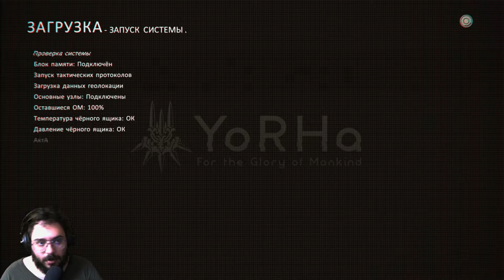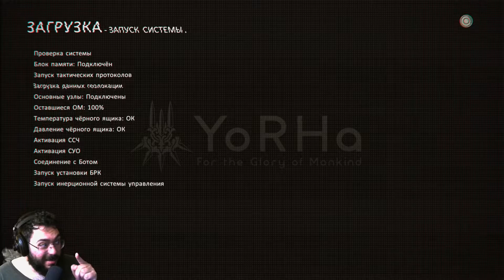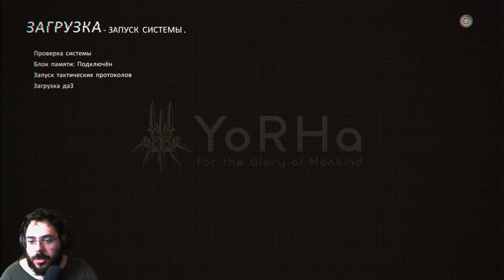NieR: Automata | Прохождение | Часть #5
Долгожданное продолжение серии! Сегодня мы чуть ближе познакомимся с Адамом и Евой.

Если хотите застать меня вживую ➤ (стримы каждые вторник, среду и четверг в 10 вечера по МСК)